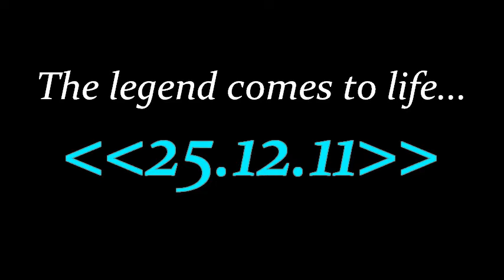UNCOVER OUR SECRET.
You never know what's hiding under the water...